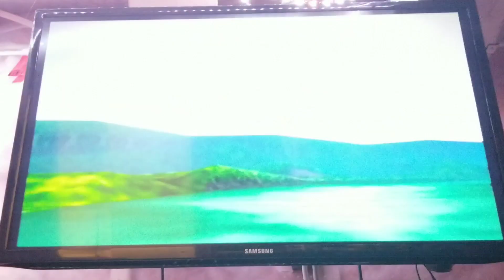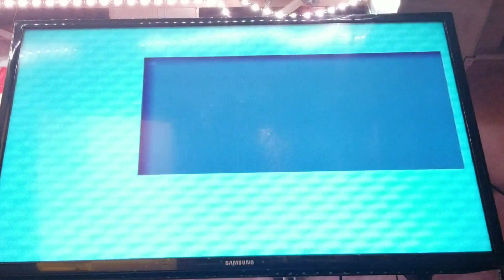Pokémon Snap (4) River & A Return to the Classics!